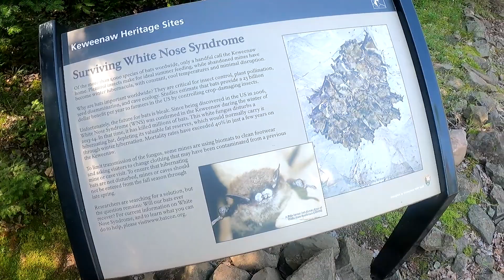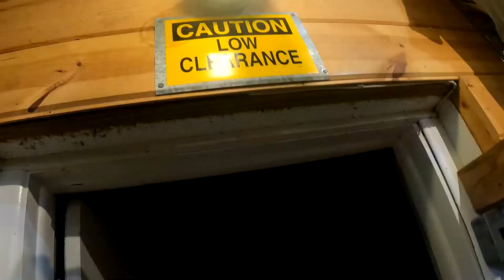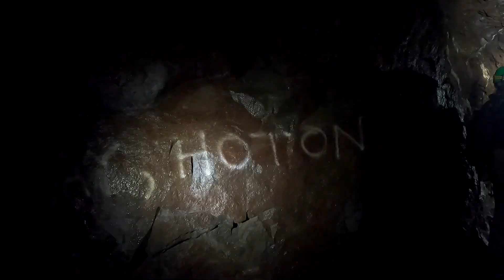Adventure Mine and Lake of the Clouds in Michigan's Upper Peninsula!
Day 3 of our up adventure starts here! We had an excellent Biscuit and Gravy breakfast, and then to Adventure Mine followed by the breathtaking Lake of the Clouds! What a wonderful day outdoors. Does in a mine count as outdoors? I think so! Be sure to watch our last video, as there is a give away!!!